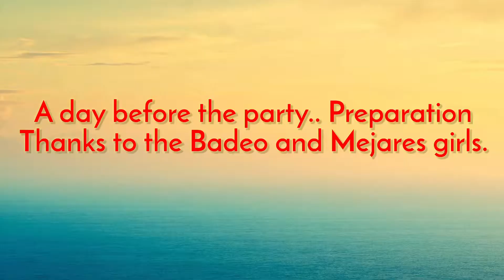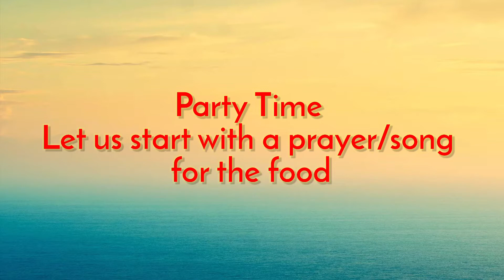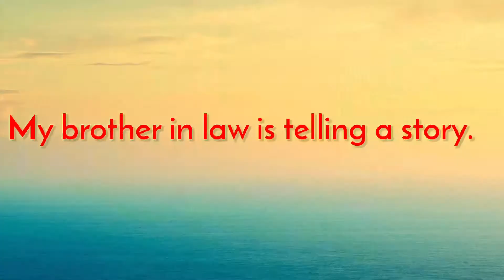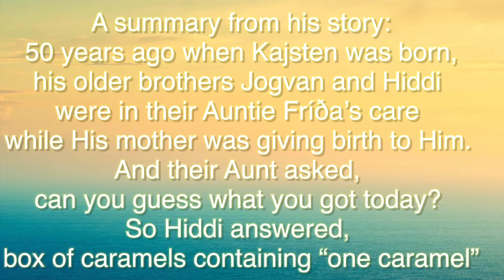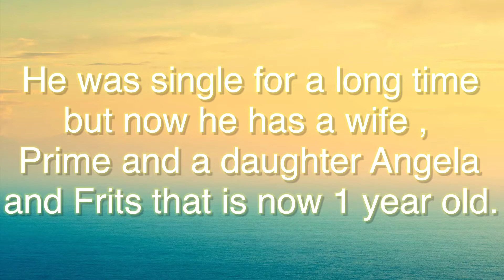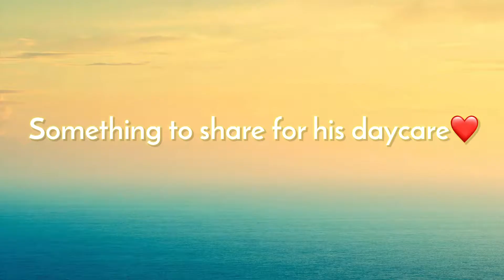Kajsten turns 50 and Frits turns 1|| birthday party || Prima Hoejgaard || Faroe Islands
This vlog is about the double birthday celebration of my husband and baby, 50th for Kajsten and 1st birthday for Frits.

Music from Kinemaster Album Collection and Youtube music  library